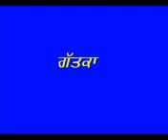GATKA KSD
Khalsa Sewa Dal
Gatka Akhara